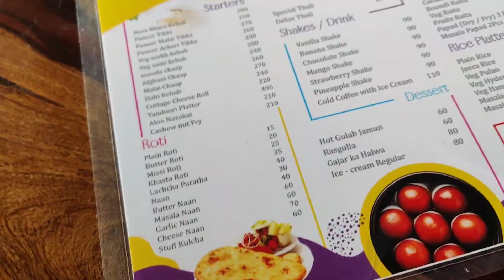How i Planned everything in Nagpur? Her First Birthday| Kya last minute sab thik se ho paya?🌸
this is how you can plan everything with sorted thought and plan 🎉